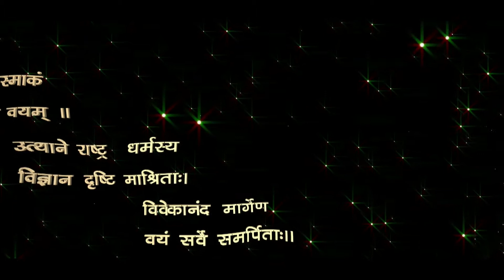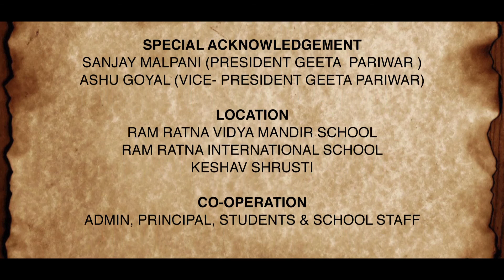LEARN EVERYTHING - HINDI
Learning Everything is an important part of personal development, and one of the most rewarding aspects of learning is that it helps you understand the world around you. By gaining knowledge and new skills, you can see the world in a different light and gain a deeper understanding of how things work.